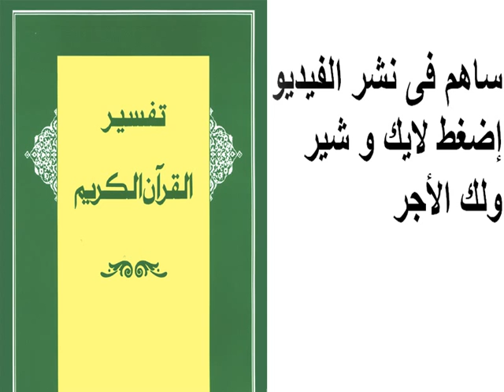تفسير سورة النّور 063 - 064